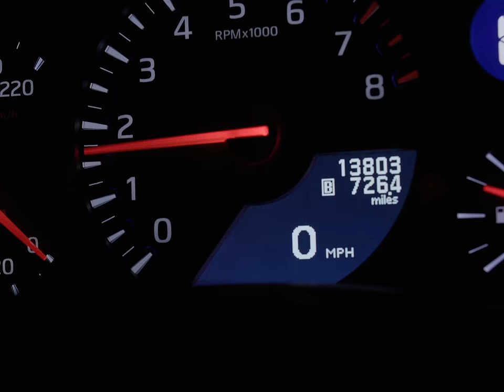Conep, Hades66 & Anubiis - 512 (Official Video)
Listen to the single “512". Out Now!